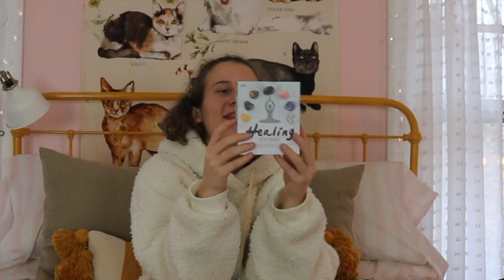what i got for christmas ... 2018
Merry Christmas, everyone! OR Happy holidays!!! I ran into a few problems in the process of this video, one being that the first time I filmed the audio didn't work, two being that I have been sick (especially today), and also I still wanted to spend time with my family and play around with some of my gifts. Anyway, the video is up. Please, enjoy!